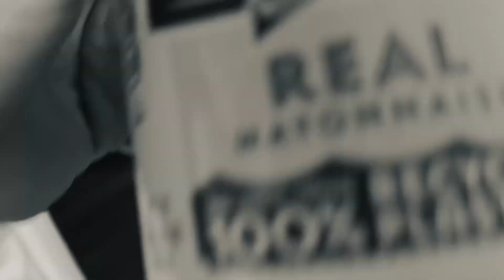abe-yuhs - The Abe Kanan Documentary. jeen-yuhs